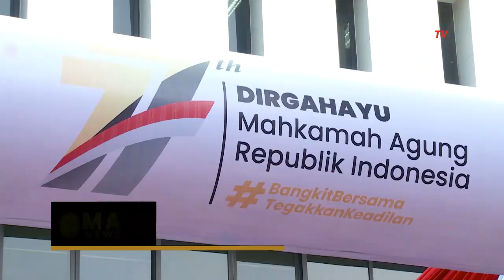Jalin Kedekatan, Mahkamah Agung Gelar Acara Jalan Sehat dan Pagelaran Wayang Kulit - MA NEWS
KOMPAS.TV - Mahkamah Agung (MA) menggelar acara jalan sehat dan pagelaran wayang kulit.

Selain diikuti oleh pimpinan Mahkamah Agung, acara jalan sehat ini juga mengundang perwakilan masing- masing satuan kerja.

Jalan sehat ini dimulai dengan acara senam bersama. Dilanjutkan kegiatan jalan sehat yang dibuka oleh ketua Mahkamah Agung.

Baca Juga Penghargaan Anugerah Mahkamah Agung Apresiasi Kinerja Aparatur Peradilan - MA NEWS di

Pada malam hari, MA mengadakan pagelaran wayang kulit dengan mengusung tema satu layar tiga dalang.

Dimainkan dengan lakon Wahyu Sri Makutho Romo oleh tiga dalang yakni Ki Yanto, Ki Sri Kuncoro Brimob, dan Ki Bagong Sudarmono.

Lakon ini diibaratkan sebagai kode etik bagi hakim dalam menegakkan keadilan.

Hadir pula Menko Polhukam Mahfud MD dalam acara ini, Ketua MK Anwar Usman.

Acara jalan sehat dan pagelaran wayang ini digelar guna menjalin kedekatan antar satuan kerja di lingkungan Mahkamah Agung.